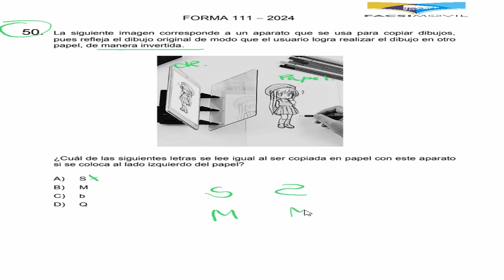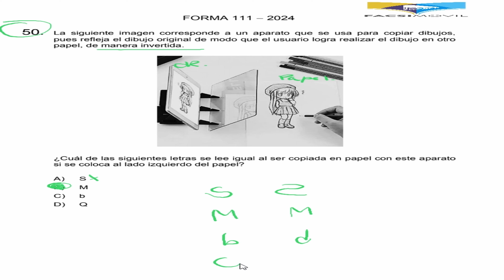"RESOLUCIÓN PAES M1" Invierno Oficial 2024, pregunta N°50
PAES M1 Invierno Oficial 2024, pregunta N°50  PAES Matemáticas 1 de Invierno Oficial Admisión 2024, proceso 2023, para que puedas prepararte de mejor forma para la PAES.